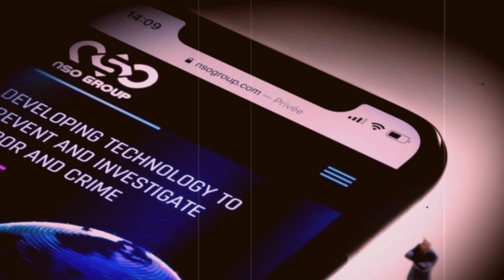19 Mar'22 International News Today | World News I Bangla News | BBC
19 Mar'22 International News Today | World News I Bangla News | B
আন্তর্জাতিক টিভি